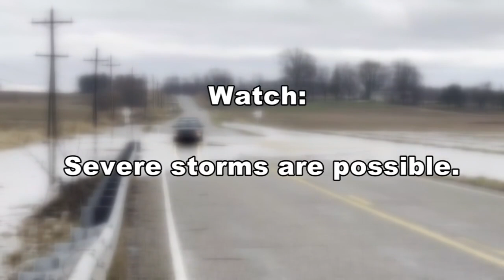Severe Weather Preparedness Week